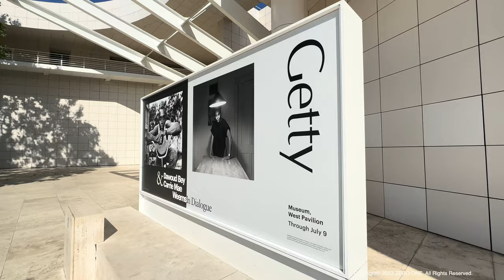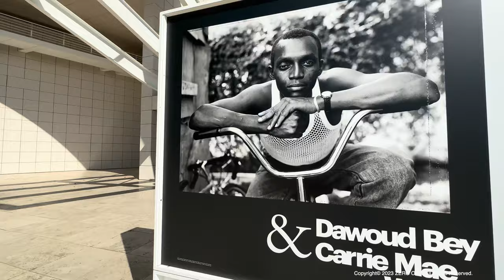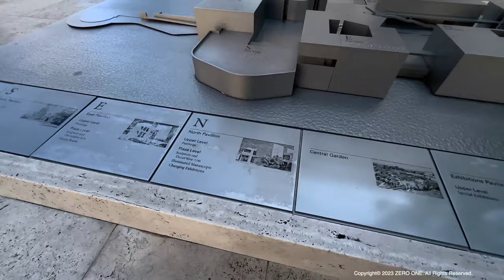Walking Tour of the Gatty Museum in Los Angeles 🇺🇸 California, USA. Travel Guide, [4K HDR 60 fps]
🔵 The Getty
The Getty Center in Los Angeles, California, is a campus of the Getty Museum and other programs of the Getty Trust. The $1.3 billion center opened to the public on December 16, 1997, and is well known for its architecture, gardens, and views overlooking Los Angeles. Wikipedia

로스앤젤레스 게티 ⎮ ロサンゼルス·ゲッティ